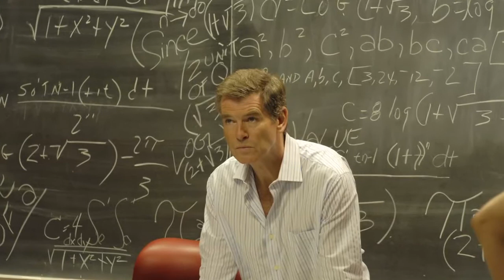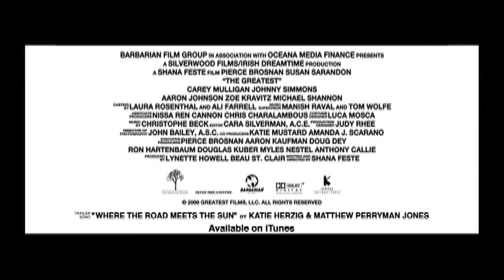The Greatest Movie Review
Paige and Gretchen discuss Pierce Brosnan and Susan Surandons new film, The Greatest.  It opens in limited release April 2nd and nationwide April 9th.  Be sure to see it, and bring your tissues!